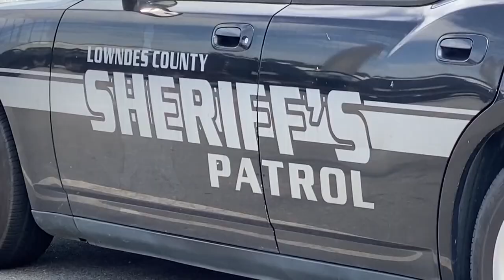Take a look at this: A high-flying crash, a hero dog and a lot of buzzing at a Texas gas station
A crash that could have been straight out of a movie was caught on camera by deputies in Georgia.